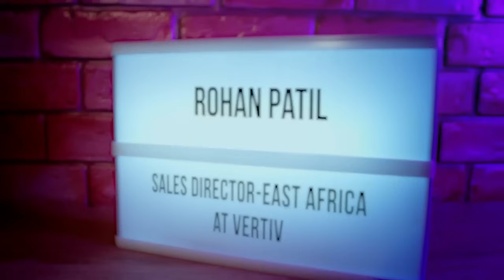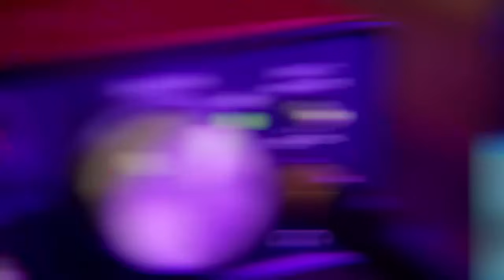Technogram by Redington: Revolutionizing Data Centers with Power Cooling and Future Ready Solutions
In this episode of Technogram by Redington, we chat with Rohan Patil, Sales Director for Vertiv East Africa. With 14 years at Vertiv, Rohan discusses the company's growth in East Africa, focusing on sectors like telecom, data centers, and enterprise solutions. He shares insights into Vertiv's innovative offerings and explores the challenges of power reliability in the region. Rohan also highlights the importance of planning future-ready, scalable data centers and discusses how Vertiv collaborates with partners like Redington to deliver these solutions.